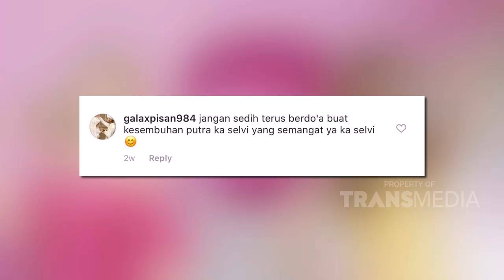NGOPI DARA - Cerita Dari Selvie Kitty Soal Penyakit Yang Diidap Anaknya (23/2/20) PART2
NGOPI DARA
TAYANG SETIAP
SABTU - MINGGU PUKUL 11.00 WIB